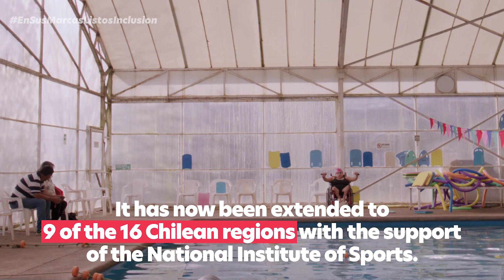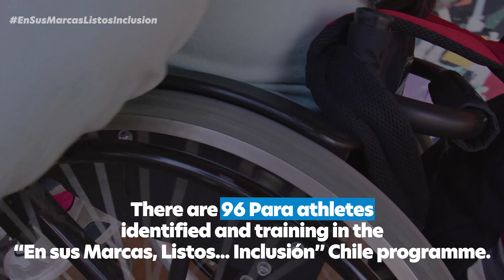En sus marcas, listos... Inclusión: Nallely Muñoz Inostroza | Paralympic Games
Meet Para swimmer Nallely Muñoz Inostroza from Valparaiso, Chile. Already a national champion Nallelly joined the project EnSusMarcosListosInclusion years ago and her aim is to change people’s perception towards persons with disabilities.

To celebrate six years of the life-changing Para sport initiative En sus marcas, listos... Inclusión, the International Paralympic Committee (IPC) and the Inter-American Development Bank (IDB) have created a new athlete-focused video series, funded by the Japan Special Fund for Poverty Reduction Program.